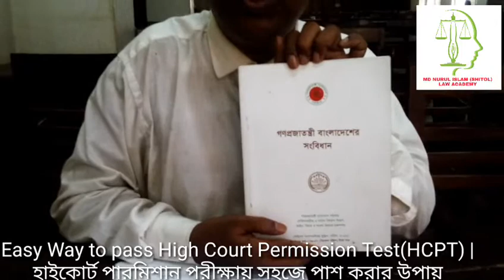Easy Success way of High Court Permission Test(HCPT)|High Court Division | Supreme Court of Banglade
Easy Success Way of High Court Permission Test(HCPT)|High Court Division |The Supreme Court of Bangladesh

LECTURER,VEDIO EDITOR, DIRECTOR
MD.NURUL ISLAM (SHITOL)
ADVOCATE

ABUL KALAM AZAD
ADVOCATE